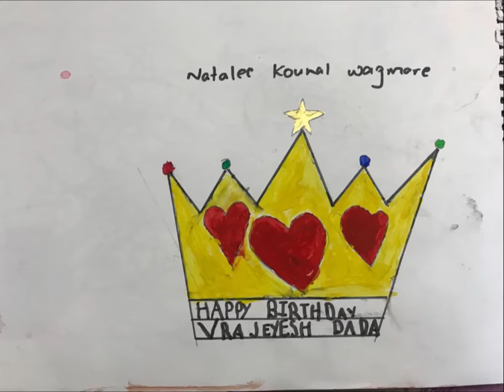Dr. Kounal Wagmare's Daughter - Natalee Kounal - Drawing Talent | HQ : Pune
1.dr. Name- Dr.kounal Wagmare

2.relationship -daughter - Natalee Kounal Wagmare

3.speciality-consulting Physician

4.video Description- Drawing Pictures

5.HQ - Pune